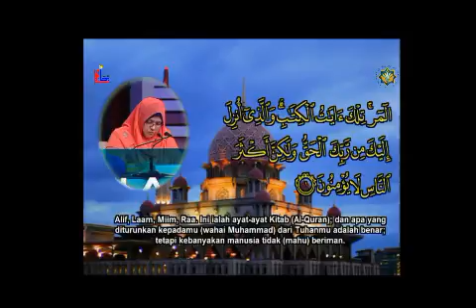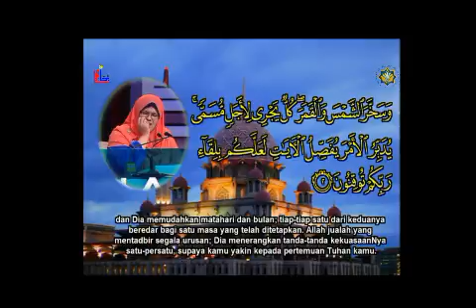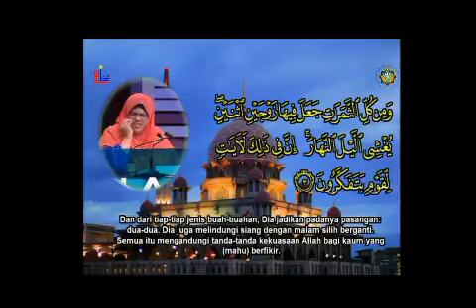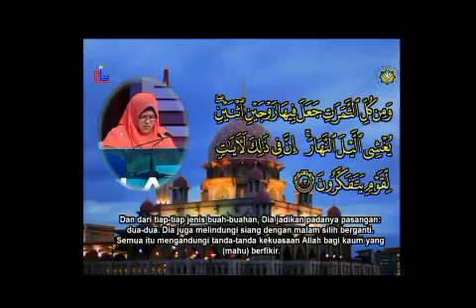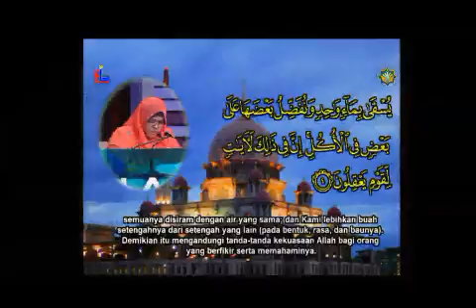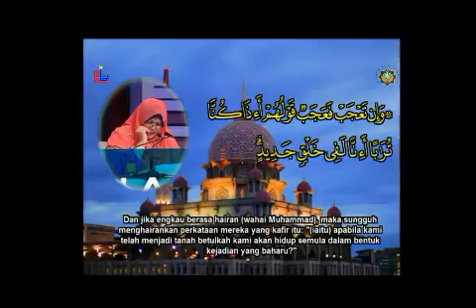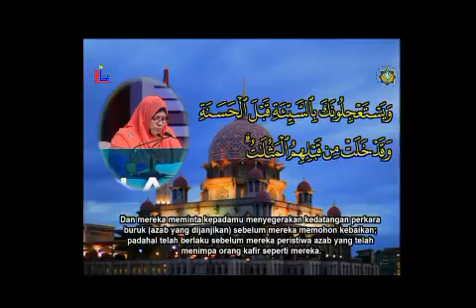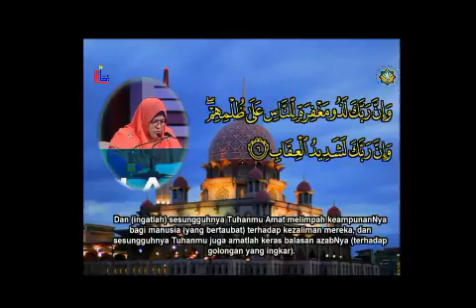#‎MTQK59‬ Puteri Kalimatul Azzua bt Hamid (Qariah Perak)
Majlis Tilawah Al-Quran Peringkat Kebangsaan Ke-59 Tahun 1437H/2016